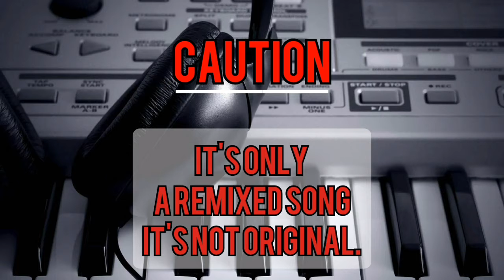Kalyana Vayasu From (Co-Co)- (Remixed Songs)| an ASK Remix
About the Channel:
Musical Videos For Relaxation and Also For Music Groovers. These Videos are Only For Entertainment. We Provide Monthly 3 or 4 Videos To You. Go To Our Channel Playlist for Enjoy Music.

Requests:
This Song was Completely Remixed By ASK . If anyone Having Shot Film Story Project Please Contact This Number for Background Scores "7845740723". Don't call on Working days. Thank You.